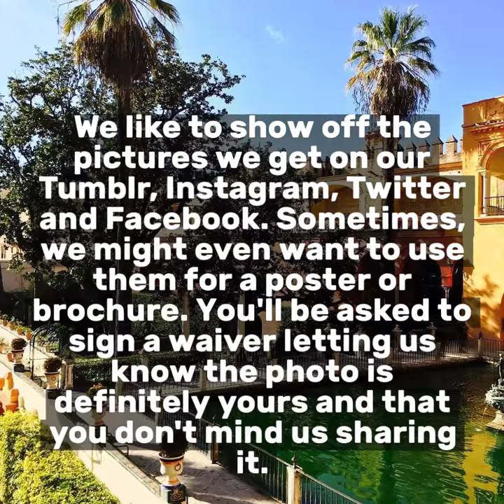Global Photo Contest Spring 2018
Did you have an international experience last year? Enter to win $150/$75 Amazon Gift Card.
Open to all MIT students that participated in
Study Abroad
International Internship
International Research
International Service Learning

Make an appointment on Career Bridge to see a Global Education team member. Come in to discuss how you can meet your academic goals while studying abroad.